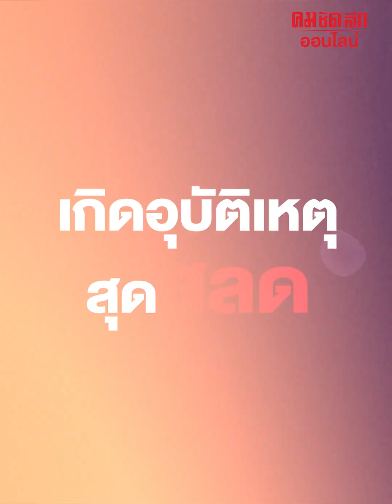สุดเศร้า ผัวล้มทั้งยืนเห็นเมียถูกรถเมล์ทับดับต่อหน้าต่อตา : คมชัดลึก ออนไลน์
สุดเศร้า ผัวล้มทั้งยืนเห็นเมียถูกรถเมล์ทับดับต่อหน้าต่อตา